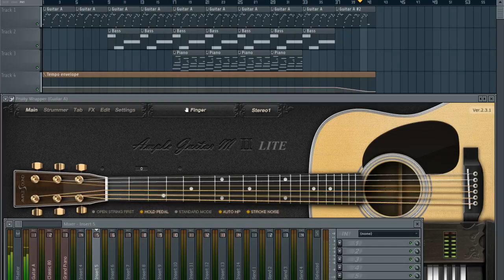New guitar plugin test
Just a quick test for my new guitar plugin. I'd say it sounds pretty good!

=== Project info ===
Tempo: 105 BPM
Project took 30 minutes.
Plugins used: Ample Guitar M II Lite, DirectWave (Grand Piano, Classic 80)